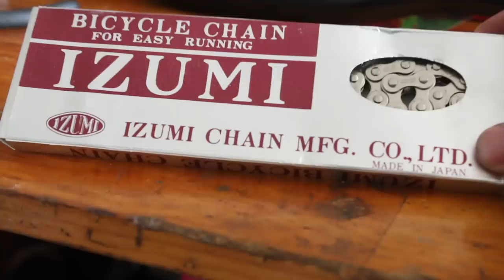Bike Build - Cinelli Vigorelli Steel Fixed Gear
Cinelli Vigorelli Electric Steel Fixed Gear Build. Frame is built from Columbus Thron CrMo Steel, matched with full carbon Columbus fork. Such a quick and enjoyable ride, frame and forks comfortably fit 25c tyres.

Wavey Wheelies